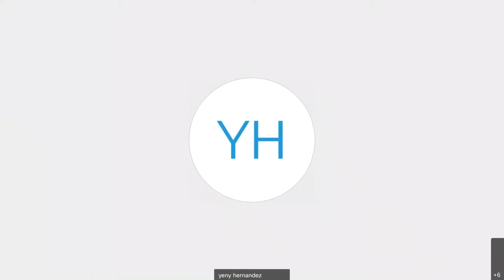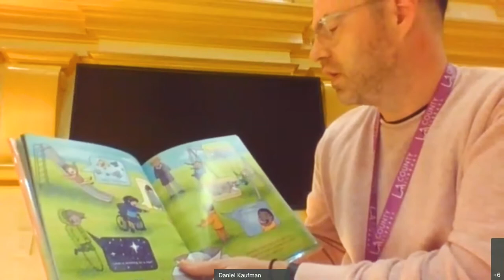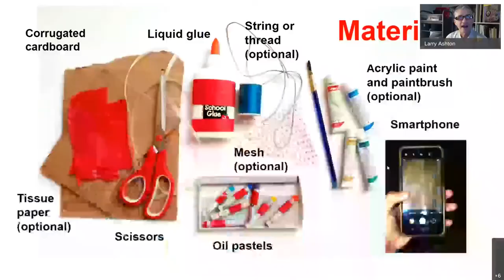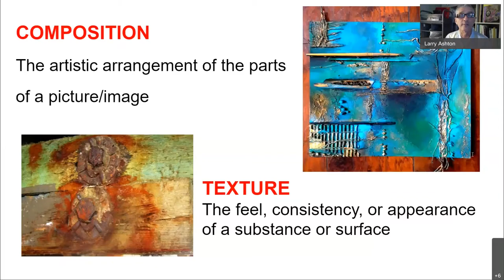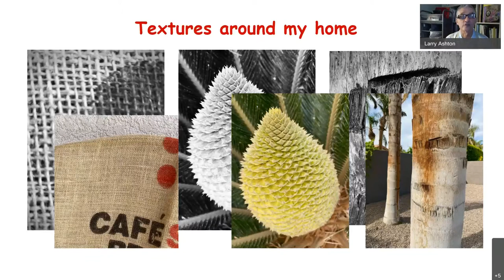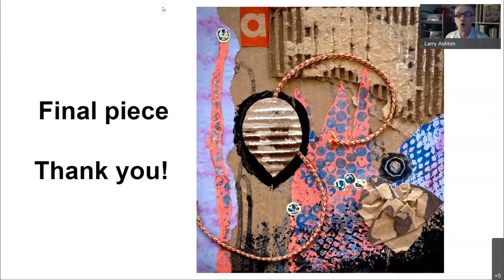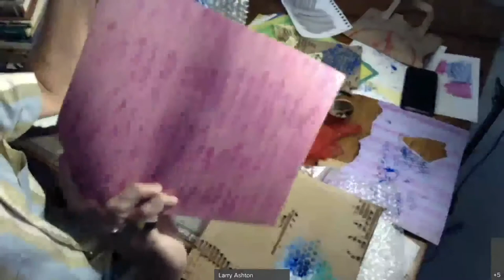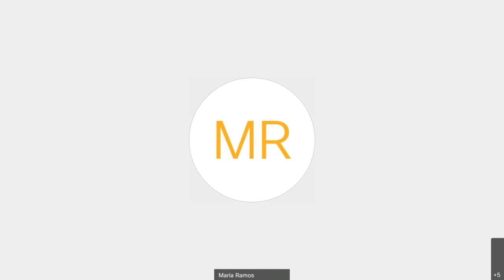Creative Storytelling with LACMA: Technology - Textural Compositions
A live story reading of "Love, Z" will be brought to life by a LACMA Teaching Artist who will lead an art activity creating textural compositions, inspired by the artist Aaron Siskind. For kids. This live event was recorded on June 4, 2021.

Materials you will need for the art activity:
- corrugated carboard pieces
- liquid glue
- coloring tools (recommended: oil pastels, crayons, tempera or acrylic paint)
- string, yarn, or sewing thread
- scissors
- paper towels,
- Optional materials for creating texture: tissue paper, mesh pieces from fruit bags, newspaper

Our Positive Parenting Program librarians are here to help with your parenting concerns - from tantrums to language development to balancing work and family.
Thank you for participating in this Afterschool program. Please take a few minutes to fill out the survey to share your thoughts on your experience.
Artwork Credit: Aaron Siskind, Untitled, 1948, Los Angeles County Museum of Art, Anonymous gift (M.84.163), © Virginia Museum of Fine Arts, image of original artwork © Museum Associates/LACMA

0:00 Opening and Intro
2:21 Story Reading
8:36 LACMA Intro
9:54 Materials you will need
11:38 About Aaron Siskind
15:27 What is Composition and Texture
20:02 Find Textures around your home
24:58 Examples of using art and technology on your smartphone
27:34 Putting together your textural compositions
59:20 Closing
1:01:33 Positive Parenting Tips